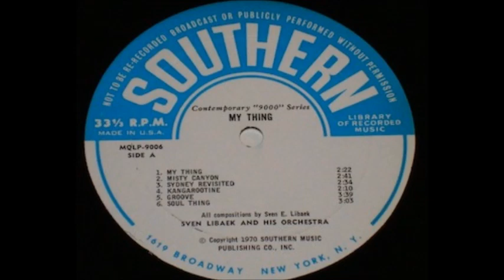Sven Libaek & His Orchestra - Misty Canyon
Now this is very special indeed!!